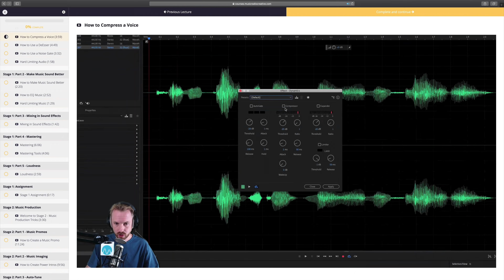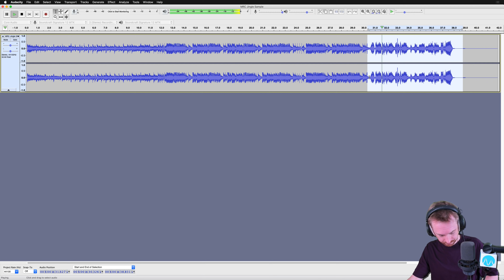How to Isolate Vocals in Audacity (Remove Music and Keep Vocals)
◀ 🎙 Audacity Presets! 🎧 The audio presets I use.

00:00 Tutorial Start
00:10 Check out my courses
00:25 Getting started
00:46 Voice Reduction and Isolation
01:13 Tweaking settings
02:40 Wrap up